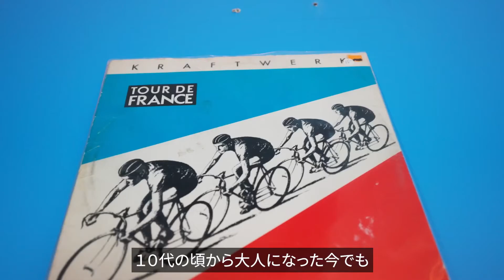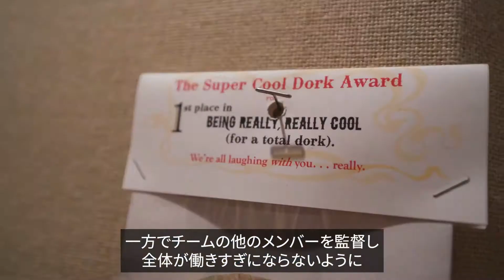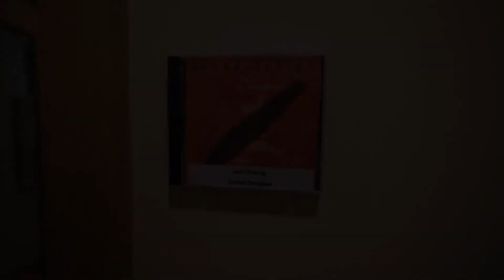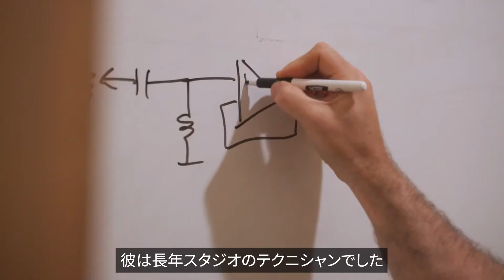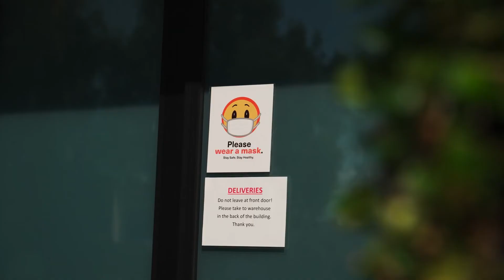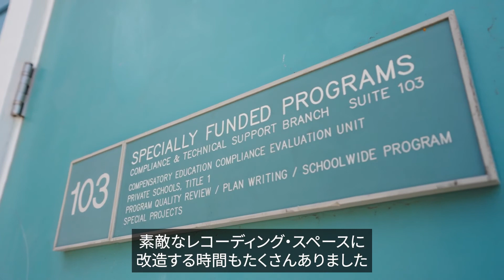Backstage with Line 6 | サウンド・デザイン・チーム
Line 6のサウンド・デザイン・グループは、ユニークな才能と情熱で貢献をもたらす特別なチームです。テクノロジーを駆使したギター製品のサウンドがどのように作成されるのか、また、誰がこんなにクールな仕事を得ることができのか疑問に思ったことはありませんか？ベン・エイドリアン、サム・ホワン、ライアン・フェーヴス、Line 6サウンド・デザイン・チームの３名のスターをご紹介します。

BACKSTAGE WITH LINE 6 – サウンド・デザインの探求
この動画シリーズは、私たちのアンプ・モデリングの歴史や、今取り組んでいることをご紹介しながら、将来の方向性についてのヒントを提供します。Line 6のチームはギター製品に情熱を注いでおり、ミュージシャンが愛し、インスピレーションを得ることができるギアの開発に絶えず取り組んでいます。これらの動画は、何が私たちのサウンド・デザインへの努力を突き動かしているかや、この仕事に専念している人々がどんな人物であるかを舞台裏から紹介します。

Ben Adrian - Vocals, Guitar, Bass, Synth
Christopher Howaniec - Guitar, Bass, Synth
Colin Popadiuk - Drums, Feedback